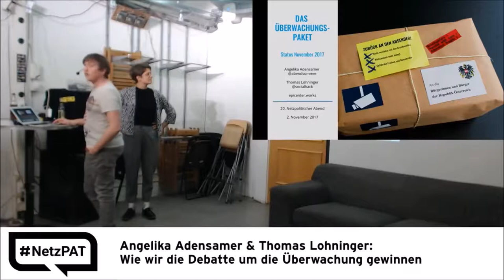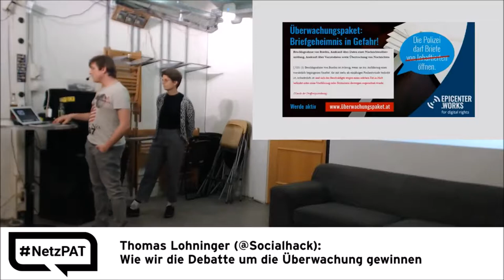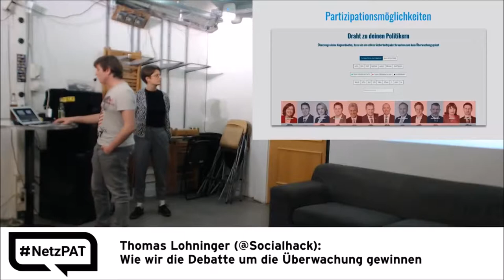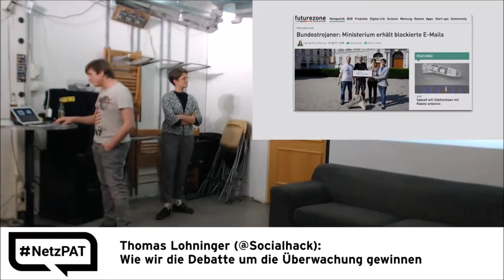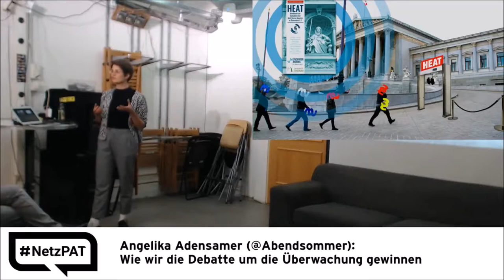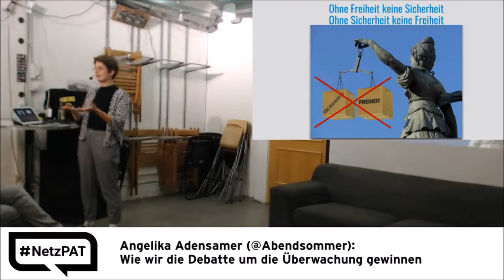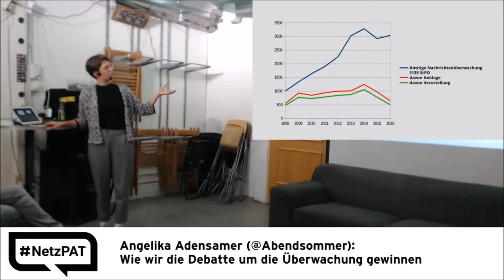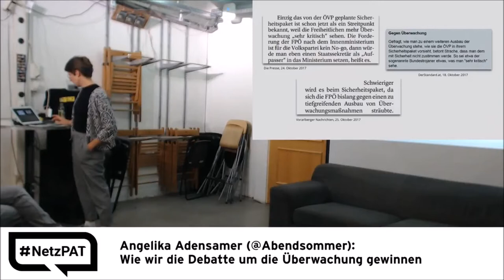20. Netzpolitischer Abend AT 03 Adensamer & Lohninger Debatte um die Überwachung gewinnen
Angelika Adensamer (@Abendsommer) &
Thomas Lohninger (@Socialhack) von epicenter.works (@epicenter_works) :

Wie wir die Debatte um die Überwachung gewinnen